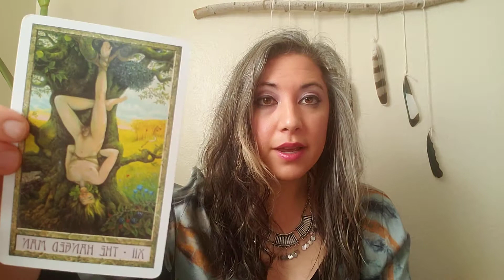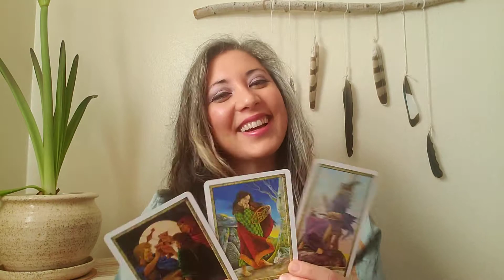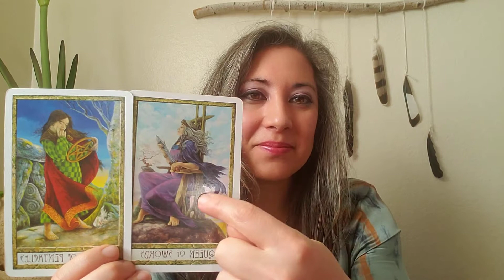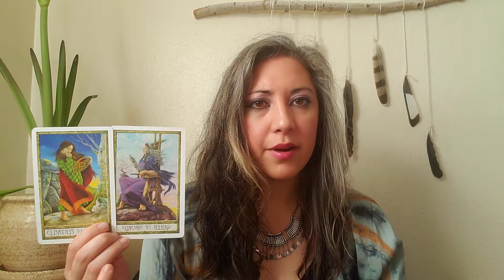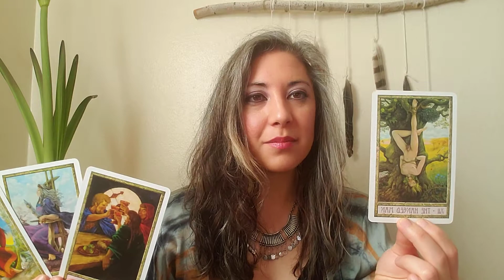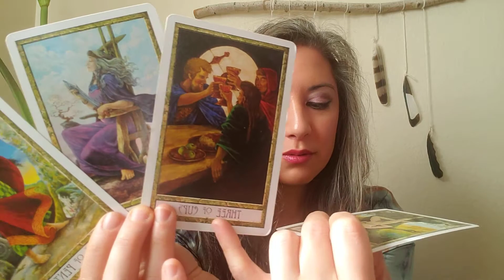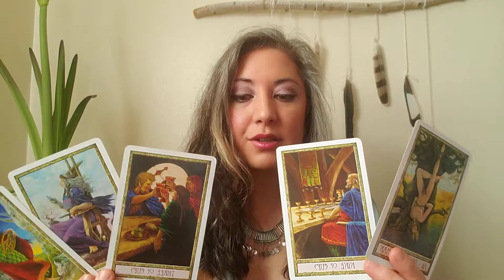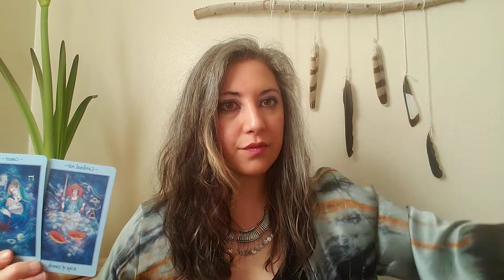♈🐏ARIES Weekly Intuitive Tarot Reading. Get out of your head and ENJOY the flow! January 9, 2021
SPECIAL OFFERING for  SOLSTICE/NEW YEAR!

Adriana Teodoro-Dier, DMA is a newly awakened Spiritual Medium and Intuitive Reader offering guidance for men and women seeking an open, deeper perspective. She holds a sacred space when you can safely explore your personal messages from Spirit with calm insight and powerful healing. She is predominantly claircognizant. She is also a professional classical pianist, teacher, and visual artist.